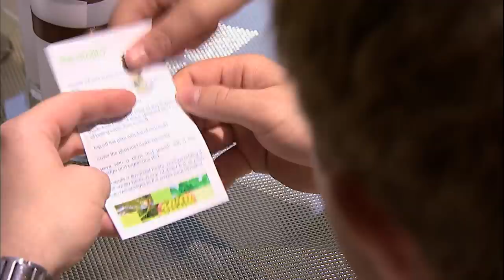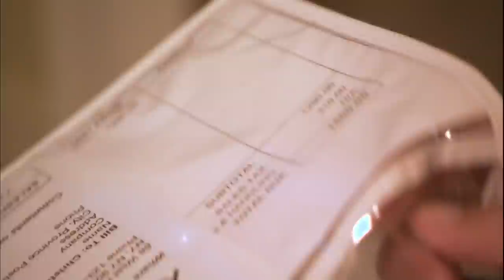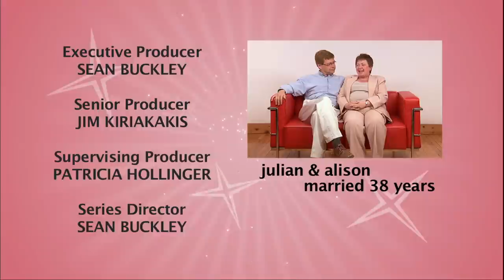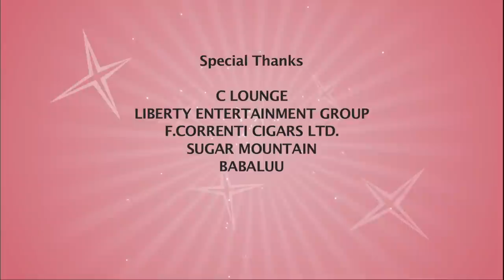Groom Uses Wedding As Business Opportunity - Rich Bride Poor Bride 304 - Image Is Everything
Role reversal doesn't get any more reversed than it does with Christine and Owen. He has various options for his big day designed on paper right down to the color of the bridesmaid's dresses. An event designer by trade, this wedding is more than love and nuptials for Owen, it's his business showcase.